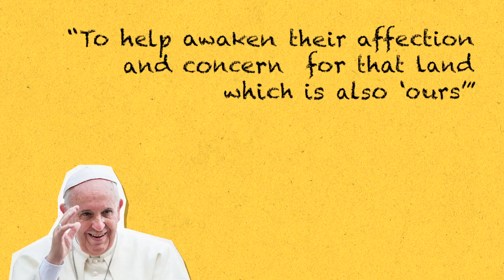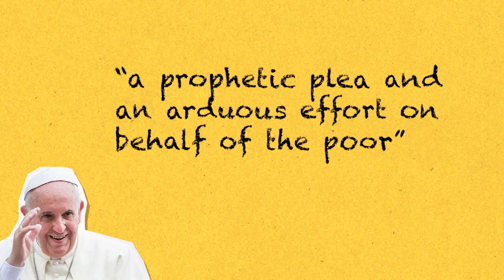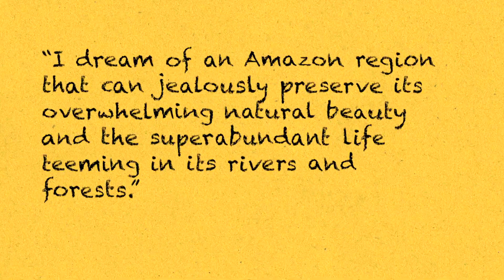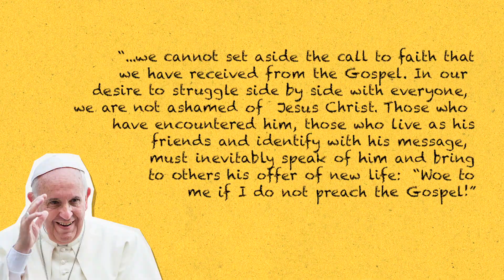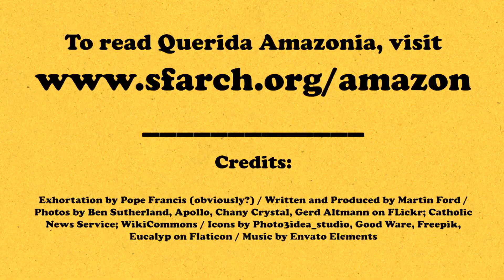Querida Amazonia in about 4 Minutes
A short summary of Pope Francis' apostolic exhortation on the Amazon region.